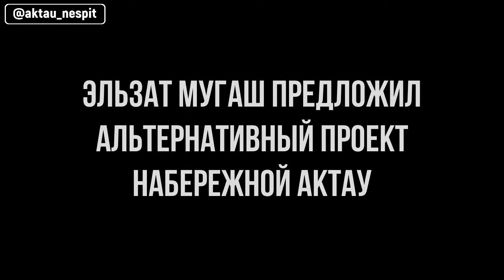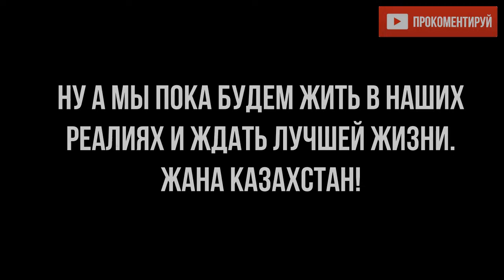ПРОЕКТЫ АКТАУ #12. Набережная Актау. Альтернативный проект от дизайнера и архитектора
Архитектор и дизайнер Эльзат Мугаш подверг критике архитектурные объекты набережной Актау. Он подчеркнул, что на протяжении всей набережной нет тени, лишь пластиковые пальмы и «пародия на античные колонны». При этом в изначальном эскизе были кустарники, пальмы и клумбы. Но от них отказались. Как утверждал экс-аким города Едиль Жанбыршин, потому что когда будут проводить массовые мероприятия, их могут поломать

- Первая ошибка в устройстве: на набережной вообще нет тени, зато есть жалкая пародия на греческий стиль. Или вы думаете, если налепить орнаменты на античные колонны, будет казахский стиль? Пластиковые пальмы без какой-либо функции. Это тоже тупое копирование других стран! Неужели, по-вашему нам нечего показать из своего? - задается вопросом Эльзат.

Дизайнер также раскритиковал побеленные бордюры и подверг сомнению критическое мышление застройщиков.

- Побелённые бордюры - ещё одно доказательство тому, что они не включают мозги, когда что-то делают. Во время Второй Мировой войны бордюры и деревья вдоль дорог белили извёсткой, чтобы наши танки и БТРы ориентировались по ним в ночное время без фар. А самолёты фашистов не могли их обнаружить. А наши действуют по принципу: дед так делал, и я так буду! - рассказывает дизайнер.

Эльзат же строго действует правилу: «Критикуешь? Предлагай!» и выложил альтернативный проект в Сети.
- Я предлагаю двухуровневую лёгкую конструкцию с площадками каждые 150 м. Люди погибают, ныряя со скал, так как больше неоткуда. В проекте я предлагаю установить на воду кубы с проёмами в форме юрт. Открытая зона в центре под коммерцию, а также домики под аренду, - говорит Эльзат Мугаш.

Помимо этого, дизайнер заострил внимание на расположении и доступе к триумфальной арке. Архитектурный объект установлен на кольцевом участке дороги между 19 и 20 микрорайонами.

- Что вы скажете на эту копию триумфальной арки Парижа в Актау? Тут созданы все условия для того, чтобы гулять под ней. Брусчатка, фонари и так далее. Но находится она на островке кольцевого движения, куда нет и быть не может пешеходного перехода. Это стоит исправить, - заключил Эльзат.